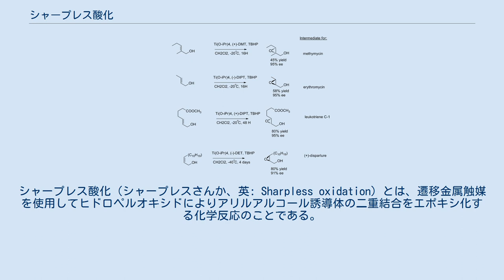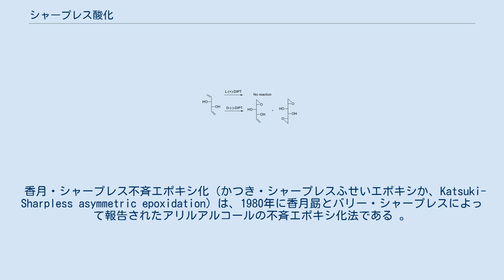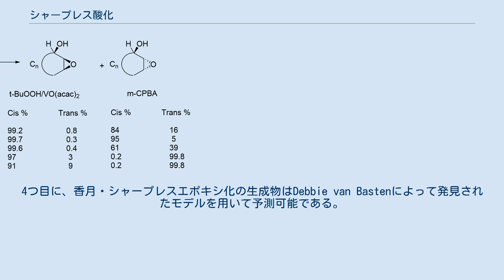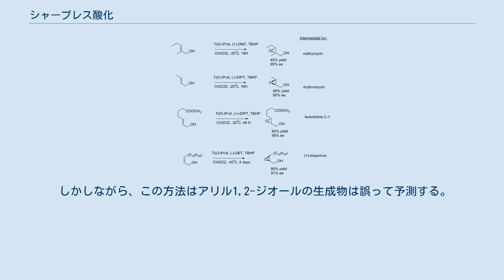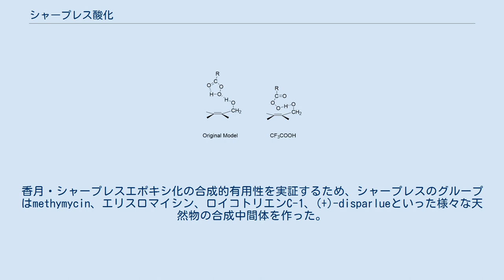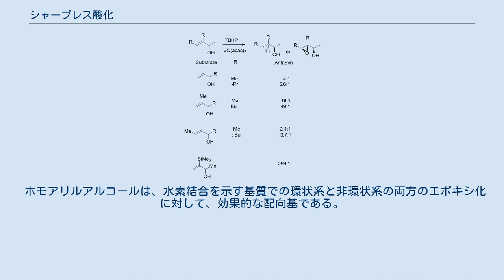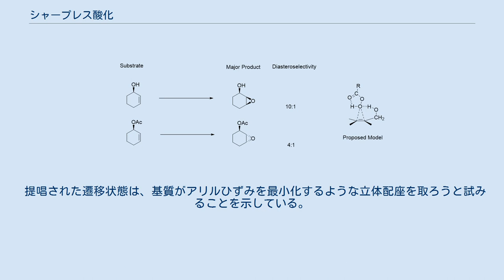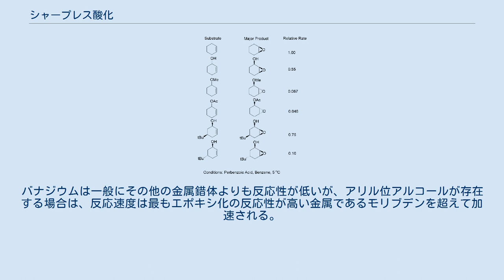シャープレス酸化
シャープレス酸化（シャープレスさんか、英: Sharpless oxidation）とは、遷移金属触媒を使用してヒドロペルオキシドによりアリルアルコール誘導体の二重結合をエポキシ化する化学反応のことである。
 1973年にバリー・シャープレスらによって報告された反応である。
触媒としてはバナジウムやモリブデンのアセチルアセトナート錯体を使用し、ヒドロペルオキシドには tert-ブチルヒドロペルオキシド (TBHP) が使用される。
ホモアリルアルコールやビスホモアリルアルコールも反応性は低いがエポキシ化される。
2級アリルアルコールにこの反応を適用した場合の立体選択性は、ヒドロキシル基を含む置換基に対して二重結合のシスの位置に置換基が無い場合には普通エリトロ型が優先し、シスの位置に置換基がある場合には普通トレオ型が優先する。
しかしこれは用いる触媒によっても変化する。
 香月・シャープレス不斉エポキシ化（かつき・シャープレスふせいエポキシか、Katsuki-Sharpless asymmetric epoxidation）は、1980年に香月勗とバリー・シャープレスによって報告されたアリルアルコールの不斉エポキシ化法である 。
2001年にシャープレスはこの反応とシャープレス不斉ジヒドロキシ化の開発によってノーベル化学賞を受賞した。
 チタンテトラアルコキシドと酒石酸ジアルキルから調製した錯体を使用する。
発表された当初はこの錯体は当量で必要であったが、後にモレキュラーシーブスを共存させると触媒量で済むことが発見され、より実用性が増した。
 Martijn Patistによると香月・シャープレスエポキシ化の成功は5つの主な理由による。
まず、エポキシドはジオールやアミノアルコール、エーテルに容易に変化でき、したがってキラルなエポキシドの形成は天然物の合成において非常に重要な工程である。
2つ目に、香月・シャープレスエポキシ化は多くの1級および2級アリルアルコールと反応する。
3つ目に、香月・シャープレスエポキシ化の生成物は高い頻度で90%を超えるエナンチオマー過剰率を持つ。
4つ目に、香月・シャープレスエポキシ化の生成物はDebbie van Bastenによって発見されたモデルを用いて予測可能である。
最後に、香月・シャープレスエポキシ化の反応剤は市販されており、比較的安価である。
 触媒の構造は不確かである。
にもかかわらず、全ての研究は触媒が [Ti(tartrate)(OR)2] の二量体であると結論付けている。
推定触媒構造は、香月・シャープレスエポキシ化を触媒するために必要な構造要素を持つモデル錯体のX線構造決定を用いて決定された。
 香月・シャープレスエポキシ化の生成物のキラリティーは以下の記憶術によって予測できることがある。
基質のアリルアルコールを二重結合が南北の方向に、ヒドロキシル基を含む置換基が南東側（右下）になるようにおく。
この向きでは、酒石酸ジアルキルのD体（(−)体、(2S,3S)体）を使用すると二重結合の手前側からエポキシ化が起こる。
L体（(+)体、(2R,3R)体）を使用すると二重結合の奥側からエポキシ化が起こる。
このモデルはオレフィン置換基によらず妥当であるように見える。
R1基がより大きな場合は選択性が低下するが、R2基およびR3基が大きな場合は上昇する。
ヒドロキシル基を含む置換基に対して二重結合のシスの位置に置換基がある場合にはエナンチオ選択性が低くなることが多い。
 しかしながら、この方法はアリル1,2-ジオールの生成物は誤って予測する。
 香月・シャープレスエポキシ化は2級2,3-エポキシアルコールのラセミ混合物の速度論的光学分割を与えることもできる。
それぞれのエナンチオマーにおいてエポキシ化が進行する面への立体障害が異なるため、一方のエナンチオマーだけが優先的にエポキシ化される。
そのため、ヒドロペルオキシドを当量以下で使用すれば、反応しにくい方のエナンチオマーだけが未反応のまま回収される。
速度論的光学分割過程の収率は原理上50%を超えることができないものの、同反応におけるエナンチオマー過剰率は100%に近付く。
 香月・シャープレスエポキシ化は幅広い1級および2級オレフィン性アルコールに実行可能である。
そのうえ、上述した例外はあるが、特定のジアルキル酒石酸エステルはオレフィンの置換基に依存せず同じ面へ優先的に付加する。
香月・シャープレスエポキシ化の合成的有用性を実証するため...